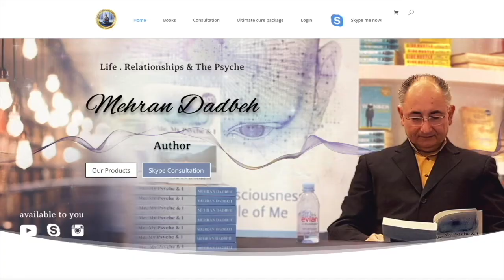How To Be Your Old Self Again? Intrusive Thoughts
If you are dealing with intrusive thoughts, OCD or subsets of OCD such as HOCD you might have asked yourself when can I be my old self again. Let see if this video can shed some light on this question.